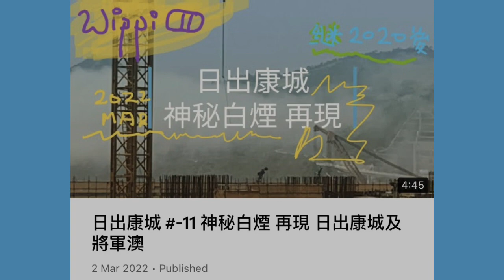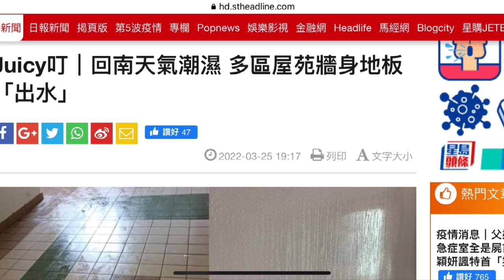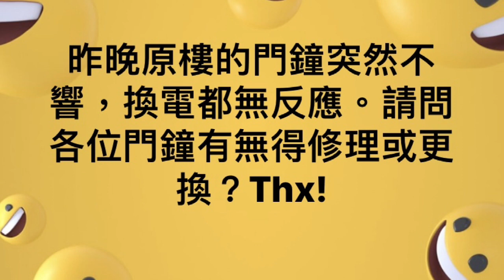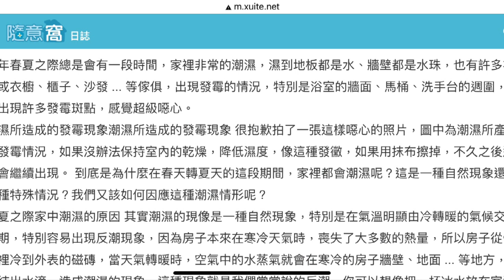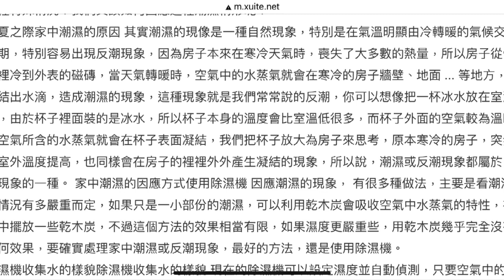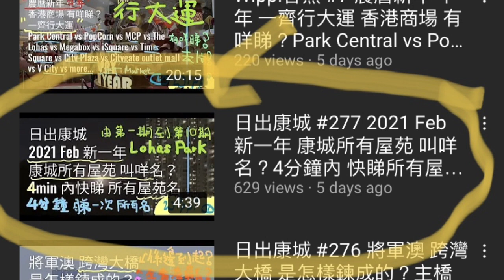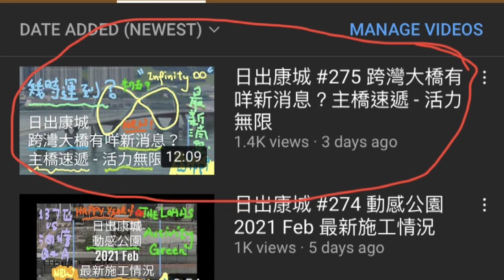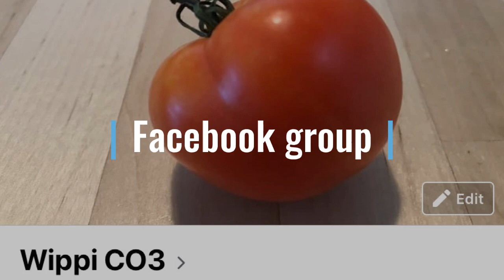日出康城 #475 將軍澳 同康城 西貢 D潮濕可以去到幾盡？咩？濕到核爆？2022 Mar 26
日出康城 #476 康城公共交通交匯處2022 Apr 近況 有冇唔同咗？大家記唔記得幾時開？

日出康城, The Lohas, Tseung Kwan O, Public Transport Interchange, 公共交通交匯處, 最近情況, 797, 98, A29P, Disneyland, Hong Kong

將軍澳 日出康城 (-1) 大量神秘煙吹入將軍澳, LOHAS Park, Tseung Kwan O, Hong Kong

日出康城 #466 將軍澳 跨灣大橋 最新情況 大橋及 將軍澳藍田隧道 最新新聞 幾時開通？